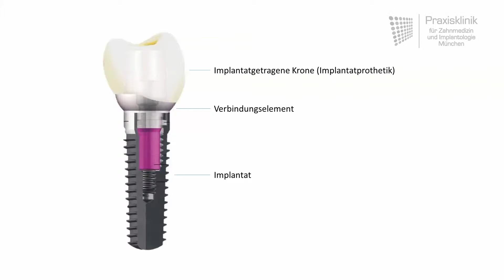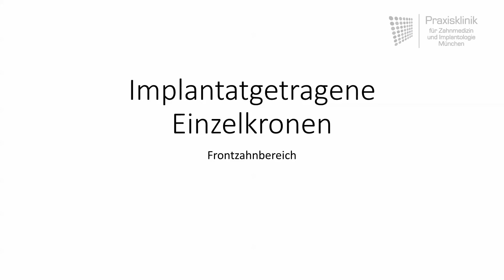Zahnimplantation - Wie funktioniert moderne Implantatprothetik?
Unser Fallbeispiel zeigt, wie eine Zahnimplantation abläuft: Wie ist ein Implantat aufgebaut? Wie wirken Implantate und Kronen zusammen?